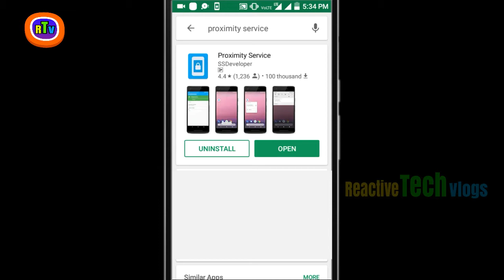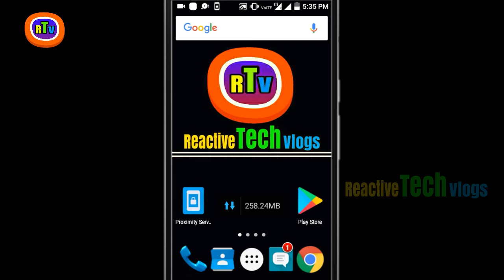Automa Mobile Screen of Without touch. by Reactive Tech Vlogs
🛂Technical Tips and Trick in Hindi 🛃______________________________________
ab aapko Power Button press karne ki koi jrurat nahi q ki aapki mobile ki screen off hogi Automatically .

         ABOUT ME & MY CHANNEL
Voice :- Hareram Paswan
From :- Jharkhand (Bihar ).

ABOUT THIS CHANNEL :- Reactive Tech Vlogs is a Youtube Channel Where You Will Find Tech Video in Hindi Language.

     हमारे संपर्क में रहने के लिए • फॉलो करे

NOTE:- All the Image & Picture Shown in the Video Belong's to the Respected Owner and Not me.
             I am Not Owner of any Pictures Showed in this Video.

So Don't Copy any Part of This Video.